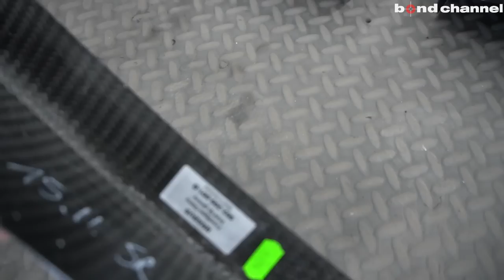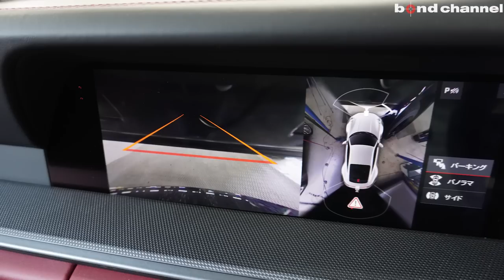【BRABUSのポルシェ作ります！】PORSCHE 992 Turbo S【Part 1】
BRABUS

〒353-0001
埼玉県志木市上宗岡3-7-6